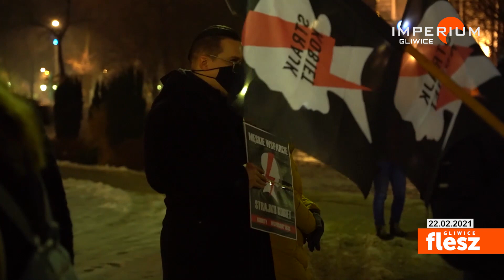Flesz Gliwice / Gliwicki Strajki Kobiet zdziesiątkowany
Nadal protestują, jednak w coraz mniejszym składzie. W ubiegły piątek ulicami Gliwic przeszedł kolejny Strajk Kobiet. Tym razem mniej liczny, niż dotychczasowe. Jego uczestnicy protestowali nie tylko przeciwko zaostrzeniu przepisów aborcyjnych, ale także w obronie wolnych mediów.